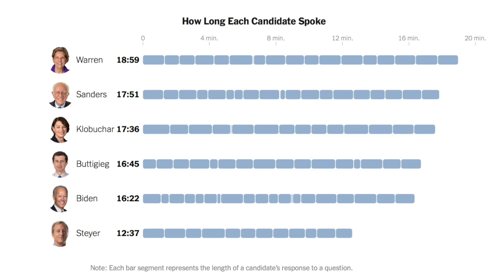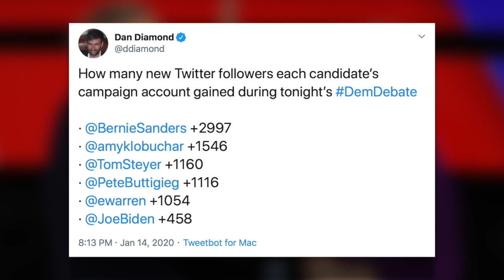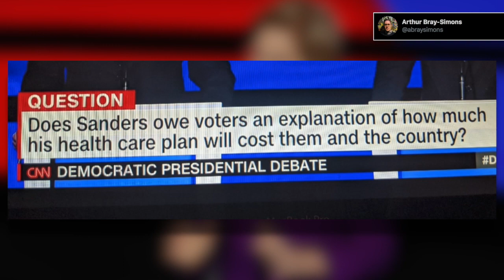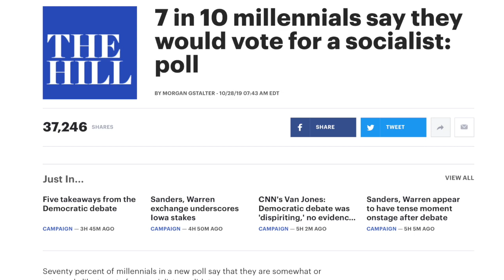CNN Put Their Hatred of Bernie Sanders on Full Display at Last Night's Debate | Full Breakdown